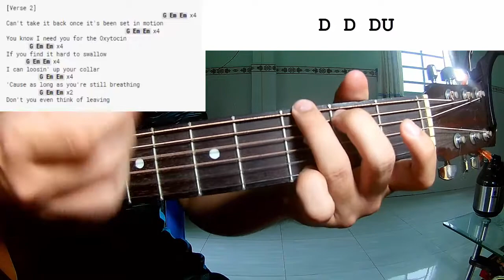Billie Eilish - Oxytocin | Guitar Tutorial